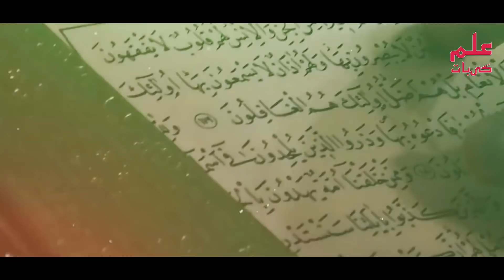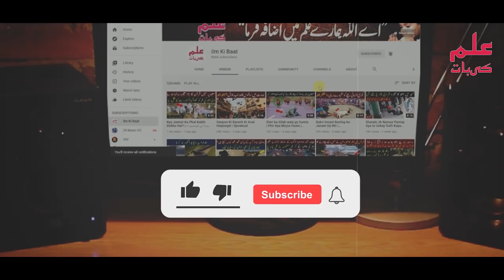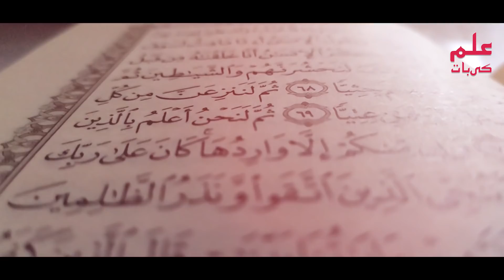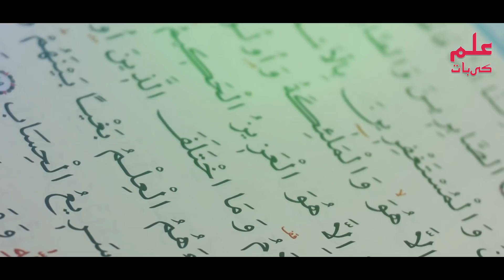Hazrat Musa AS Ki Lathi Ka Saamp Banne Ka Waqia | فرعون کے غلام سجدے میں | ilm Ki Baat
دوستو آج کی اس ویڈیو میں آپ کو حضرت موسیٰ اور فرعون کا ایک واقعہ سنائیں گے کہ جب حضرت موسیٰ نے فرعون کو اللہ کی دعاوت دی تو فرعون نے کہا کہ اللہ کی کوئی  نشانی ظاہر کرو تو کیسے اللہ پاک کہ حکم سے آپ کی لاٹھی سانپ میں تبدیل ہوگئی دوستو آج کی اس ویڈیو کو میں آپ کو اس مکمل معجزہ کہ بارے میں بتائیں گے اس لیے اس ویڈیو کو آخر تک لازمی دیکھے

Title: Hazrat Musa AS Ki Lathi Ka Saamp Banne Ka Waqia | فرعون کے غلام سجدے میں | ilm Ki Baat

list=PLxs0sj1rkextwxyCwDAhmm5_Ec8AZFHJs